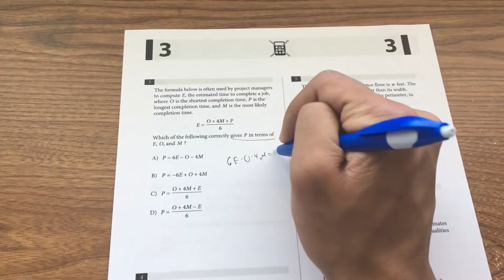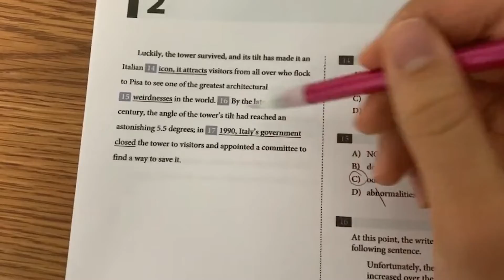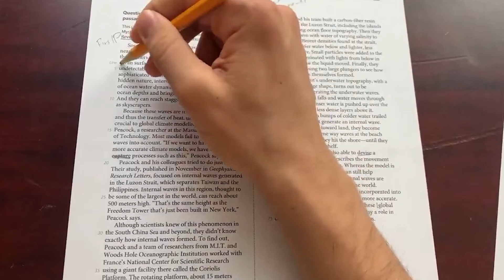SAT NOVEMBER REVIEW?! EASIEST SAT OF 2022?